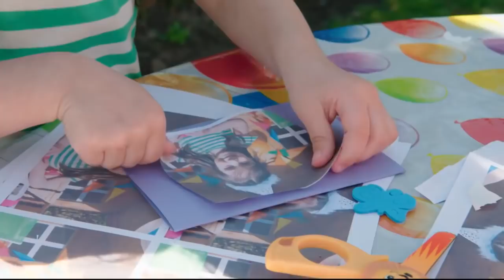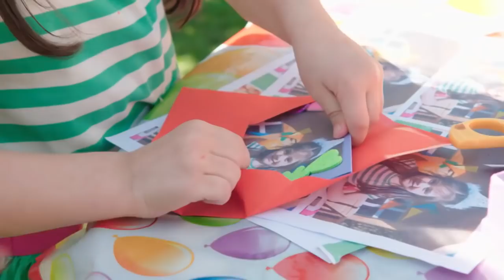Teletubbies Nederlands | Uitnodiging | kinder programmas | tekenfilms | animatie | 1547